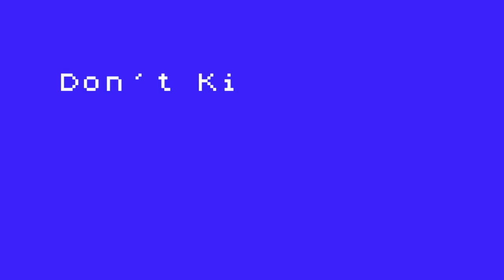Don't Kill My Vibe - Sigrid - piano cover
Piano solo cover of Don't Kill My Vibe by Sigrid.
Sheet music can be found here including vocal piano accompaniment